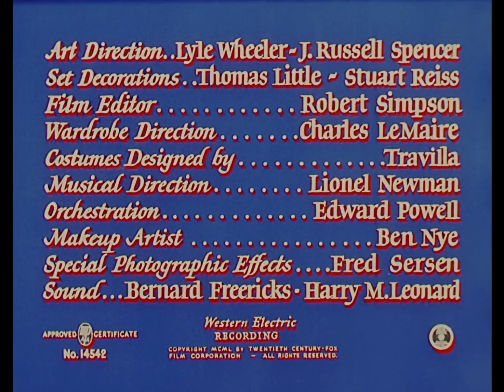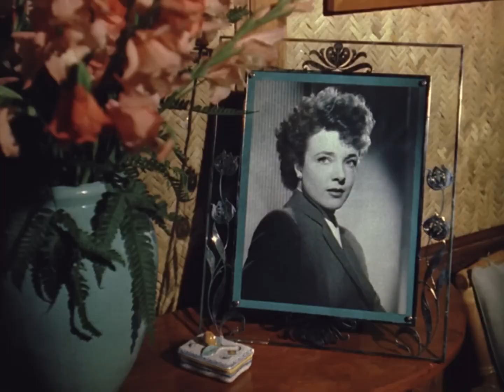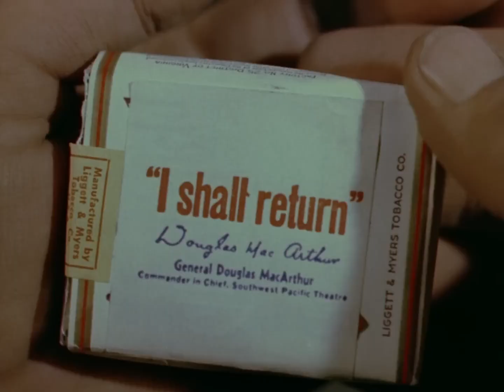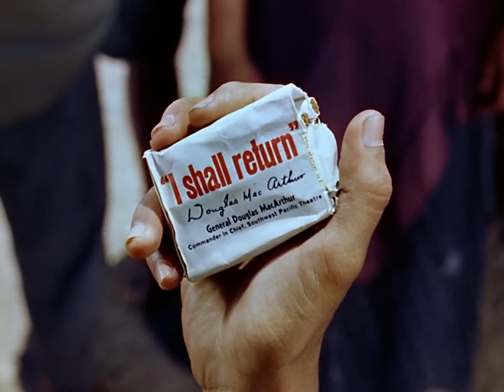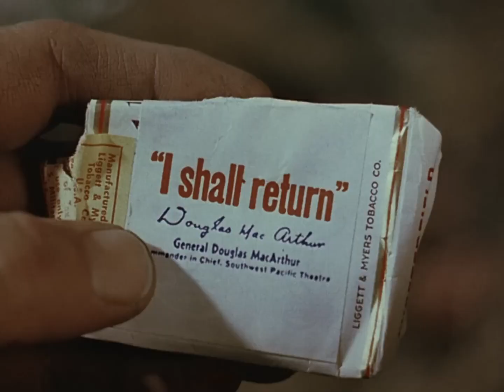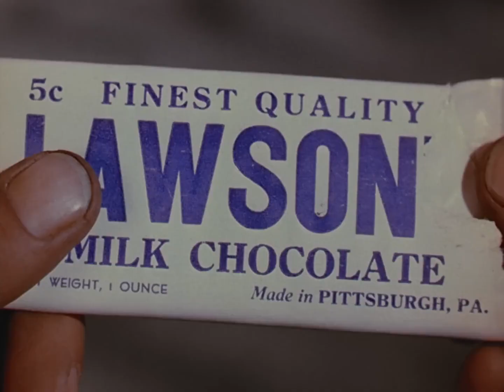American Guerrilla In The Philippines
American soldiers stranded in the Philippines after the Japanese invasion form guerrilla bands to fight back.